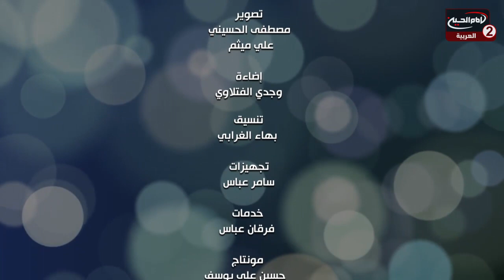منوعات معرفية(15): اهل البيت عليهم السلام سفينة النجاة،المفسر اية الله نجاح الطائي،1440 ق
اسم البرنامج: منوعات معرفية

المفسر اية الله نجاح الطائي
موضوع الحلقة: اهل البيت عليهم السلام سفينة النجاة
رقم الحلقة:15
التاريخ:1440  ق
كود البرنامج: 10.11072

المواضيع الجانبية: خصائص اهل البيت عليهم السلام
اوجه الشبه بين اهل البيت عليهم السلام وسفينة نوح عليه السلام
فضائل اهل البيت عليهم السلام
موالاة اهل البيت عليهم السلام
البراءة من اعداء اهل البيت عليهم السلام
مقام السيدة فاطمة الزهراء عليها السلام عند الله سبحانه وتعالى
السيدة فاطمة الزهراء عليها السلام في القران الكريم

التصنيف : تعليمي
أساليب و طرق ايصال المساعدات المالية لقناة الامام الحسين عليه السلام:

١- عبر مكاتب شركات التحويل المالي في مدينة كربلاء المقدسة الى قناة الامام الحسين عليه السلام
٠٠٩٦٤٧٨٢٢١٨٠٠٠٥العراق

٢- عبر ارسال رسالة باسم لبيك ياحسين الى رقم هاتف قسم العلاقات العامة في القناةsmsاو الواتس آب
٠٠٩٦٤٧٨٢٢١٨٠٠٠٥العراق

اب ستور:
Imam husseintv by IMAM HUSSEIN TELEVISION NETWORK

موقع قناة الامام الحسين عليه السلام الثانية باللغة العربية:

https//Imamhussein2.tv